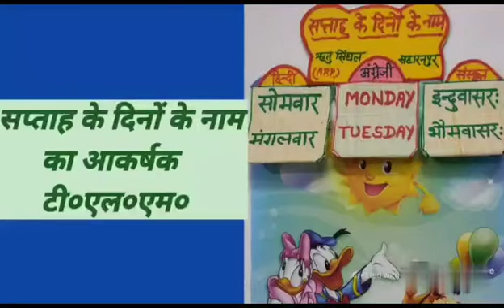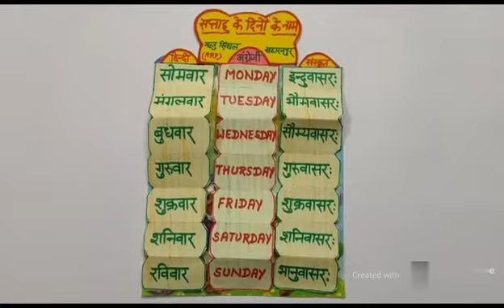Name of days in a week in Hindi, English and Sanskrit l Best TLM l Easy TLM l सप्ताह के दिनों के नाम